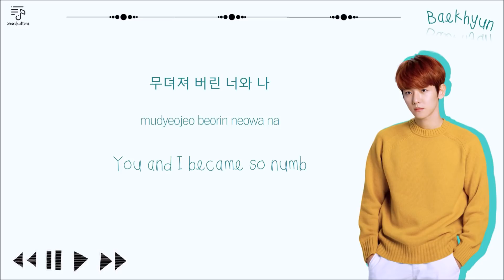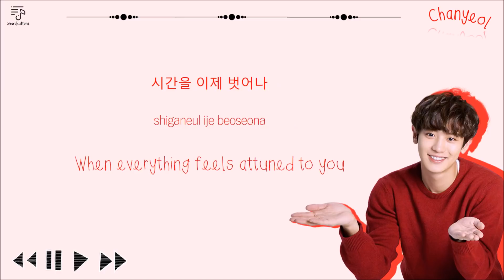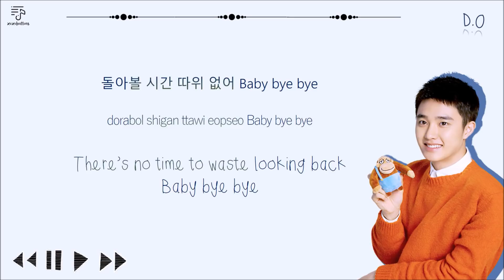EXO 엑소 - Boomerang 부메랑 Color-Coded-Lyrics Han l Rom l Eng 가사 by xoxobuttons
Xiumin - Pink
Suho - Orange Yellow
Baekhyun - Teal Blue
Chen - Dark Green
Chanyeol - Red
D.O - Dark Blue
Kai - Purple
Sehun - Light Green
All - Grey

EXO The War Repackage Album
EXO Comeback 2017
EXO Fourth Repackage New Album
EXO The Power of Music
EXO Boomerang
EXO Boomerang Lyrics
엑소 Boomerang 가사
엑소 부메랑 가사
Boomerang 가사
부메랑 가사
Boomerang Lyrics
Boomerang 歌词

Pic credit to hyukhee05. Thanks too 😊